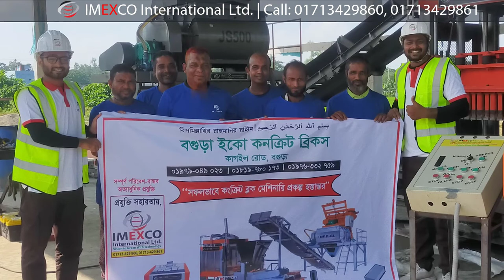বগুড়ায় আরও একটি কনক্রিট ব্লক প্রোজেক্ট স্থাপন করল ইমেক্সকো ইন্টারন্যাশনাল লি ( Imexco Int ltd)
বগুড়ায় আরও একটি কনক্রিট ব্লক প্রোজেক্ট স্থাপন  করল ইমেক্সকো ইন্টারন্যাশনাল লি।
Bogura Eco Concrete Bricks
 পরিবেশ রক্ষায় অবৈধ ইট ভাটাতে ঝটিকা অভিযান ও জরিমানা এড়াতে
আজই পরিবেশবান্ধব কনক্রিট ব্লক প্রজেক্ট স্থাপন করুন। দেশের অবকাঠামো উন্নয়নে গুরুত্বপূর্ণ ভুমিকা রাখুন।
--  বিস্তারিতঃ ০১৭১৩-৪২৯ ৮৬০, ০১৭১৩-৪২৯ ৮৬১
- কনক্রিট ব্লক তৈরী মেশিন স্থাপন করে আপনিও গড়ে তুলুন পরিবেশবান্ধব ইন্ডাস্ট্রি।
- এই ইন্ডাস্ট্রি স্থাপনে সার্বিক সহায়তায় আপনার সাথে থাকছি আমরা ইমেক্সকো ইন্টারন্যাশনাল লিমিটেড।
- আপনার জমির পরিমান এর উপর নির্ভর করে আদর্শ মেশিন নির্ধারন এবং মার্কেটের চাহিদা অনুযায়ী ব্লক এর ডিজাইন, মেশিন স্থাপন, সেট-আপ, মেশিন পরিচালনার ট্রেনিং সহ  পরবর্তি যাবতীয় সার্ভিস সাপোর্ট আমাদের সম্পূর্ন নিজস্ব প্রকৌশলী দ্বারা করে থাকি।
- এখন পর্যন্ত বাংলাদেশের যত গুলো প্রোজেক্ট স্থাপন করেছি প্রত্যেকেই বর্তমানে মার্কেটে সফলতার সহিত কাজ করে যাচ্ছে। এছাড়াও আমাদের রিসার্চ টিম তাদের বিভিন্ন ভাবে তথ্য দিয়ে সহযোগিতা করে যাচ্ছে।
- আমাদের রেডি স্টকে মেশিন আছে, ফলে সরাসরি অফিস ভিজিট করে মেশিন দেখুন এবং প্রোপার গাইড লাইন এর সাথে সিদ্ধান্ত নিন।
- আমাদের মার্কেটিং টিম আপনাকে এই ব্যাবসার প্রফিট ও ব্যবসায়িক স্ট্রাটিজি প্রেজেন্টেশন এর মাধ্যমে বুঝিয়ে দেবে।
- তাই দেরি না করে আজই চলে আসুন.

House: 19(6th floor), L-6, Sonargaon janapath road, Sector-13,
Uttara, Dhaka-1230.

hbri bricks,
bricks machine,
Imexco int,
imexco,
Imexco International bd,
Imexco Office,
imexco company,
machinary impoter,

Imexco int,
Imexco International bd,
Imexco Office,
imexco company,